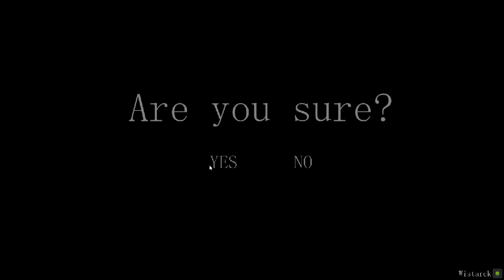Animatronic MICKEY MOUSE!! 👿 Joy & Me Ch. 1